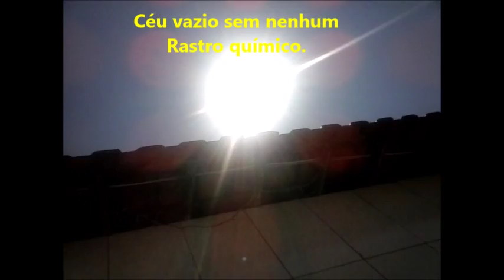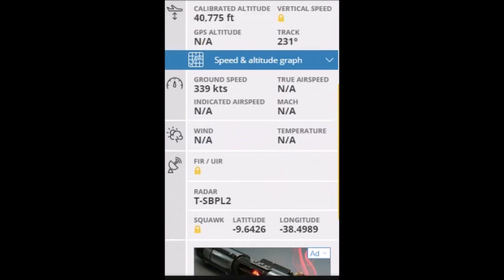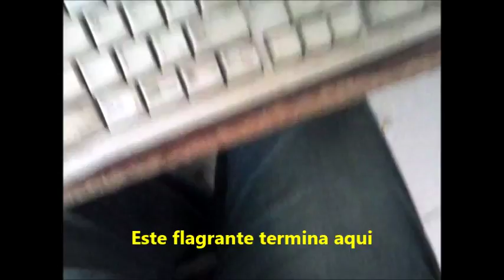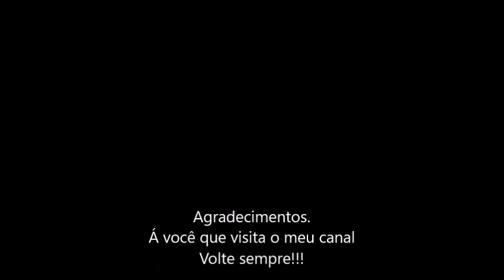Embraer Phenom 100 , no traves de Paulo Afonso-Ba em 28/10/2018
Procedente do estado da Paraíba,,,,

E eu não consegui encontrar a orígem real deste voo,

E deve ter decolado ou de João Pessoa-Pb,,,, ou de Campina Grande-Pb

E o seu destino final foi Brasília-Df

Numa altitude de 37.925 pés
As 12:47hs da tarde...